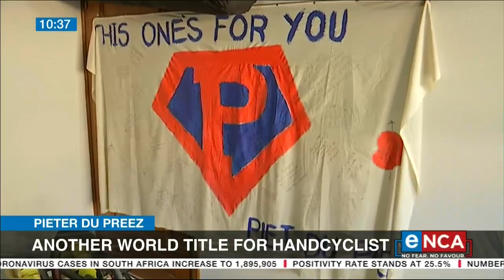Another world title for handcyclist Pieter du Preez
Quadriplegic Pieter du Preez continues to cement his name as one of South Africa’s best sport stars. Du Preez secured a fifth title with victory at the UCI Para-cycling World Championships in the H1 category in Portugal earlier this month. He speaks to eNCA’s Nicole Kente. Courtesy